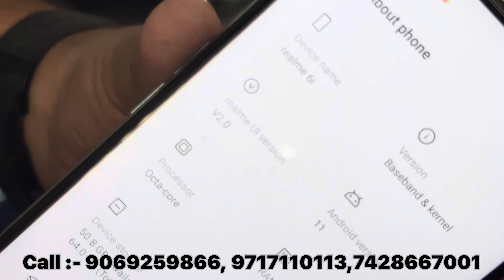BIGGEST SALE EVER 🤩 | Cheapest iPhone Market in Delhi 🥳 | Second Hand Mobile | ​⁠ ​⁠@FDWorld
MobileBiz Contact 👇🏻
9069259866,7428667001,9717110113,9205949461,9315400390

Minimum deposit charges-Rs 500
Cash charges-2%
Delivery courier charges-Rs150
Bank Name-HDFC